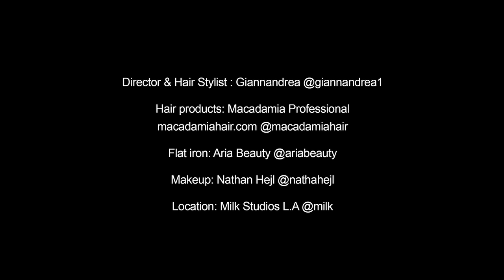How-To: Giannandrea's Waves, 2 Ways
BTC Exclusive! Celeb stylist and Macadamia Professional International Creative Director, Giannandrea, shows us how to get the two types of waves your clients most covet! Check it out!